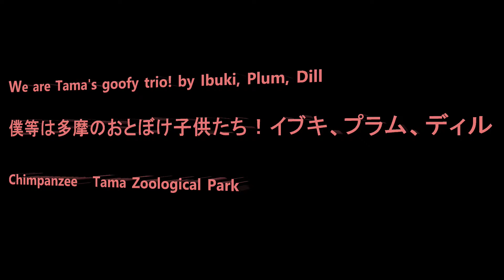We are Tama's goofy trio! by Ibuki, Plum, Dill 僕らは多摩のおとぼけ子供たちだよ！Chimpanzee Tama Zoological Park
Member Bonbon, Berry, Momoko, Ibuki, Mikan, Dill, Peco, Nana, Miru, Sakura, Marina, Peach, Plum